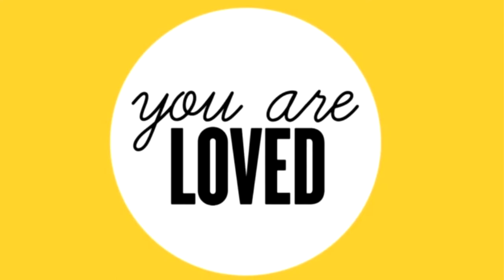WE GOT A PO BOX!!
Want to send me stuff? Now you can.

THEY'RE MUCH APPRECIATED BUT NEVER REQUIRED!
Click on the "$" logo or if you want your donation to POP UP ON THE SCREEN, you can

ADD ME ON THESE SOCIAL MEDIA SITES!:
Xbox Live: ReigningRavens1
Google+: ReigningRavens1

FREE RR1 MOBILE WALLPAPERS!

BE A PART OF StreamHYPE WHEN WE'RE STREAMING!

PC SPECS:
Processor: Intel® Core™ i7-3770 CPU @ 3.40 GHz
GPU: Nvidia GTX 1060
Memory: 4 TB HD

GAME I'M CURRENTLY PLAYING:
EA SPORTS Madden NFL 18, Rocket League, GTA V, Battlefield 1, Friday the 13TH: The Game, Fortnite